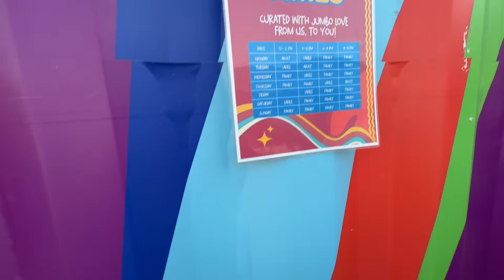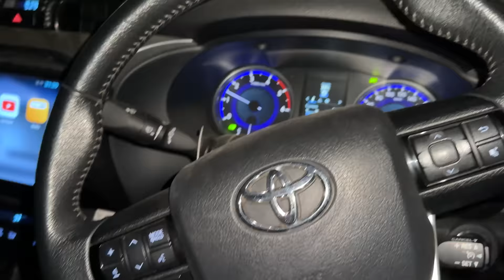Bachon ke sath hum ne bhi jumping kar li 😍🎉